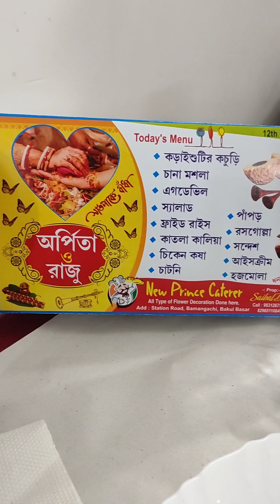দিদি র বিয়ে 🥰 আমাকে শুধু মাংসের হাড় খেতে দিল 😔@pujacreation9980